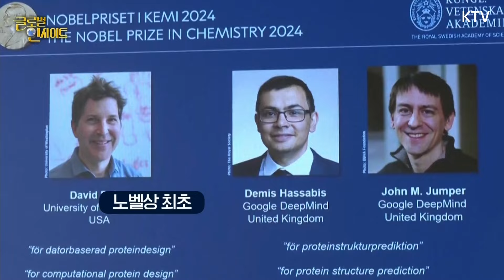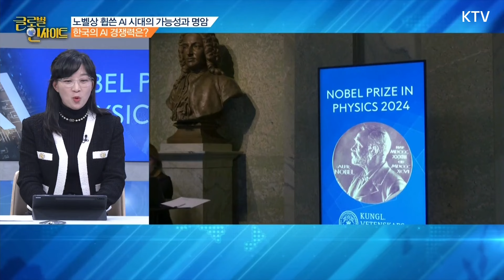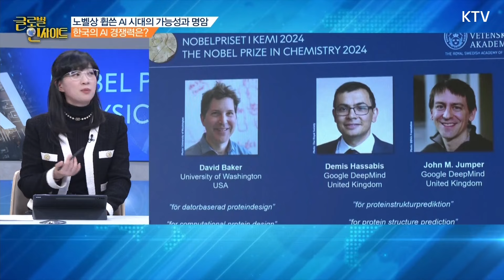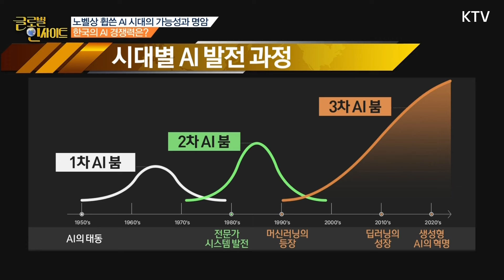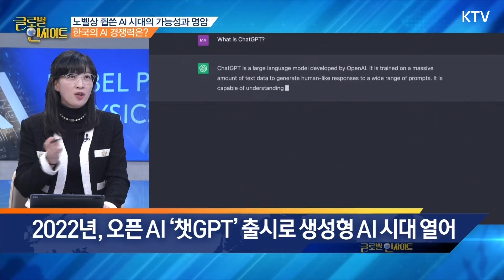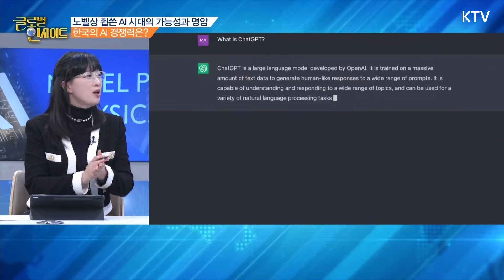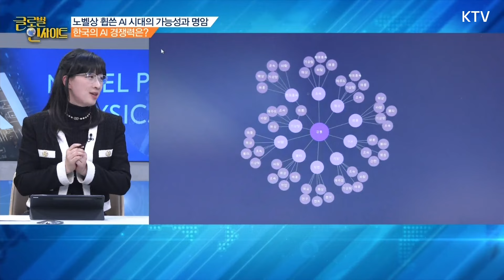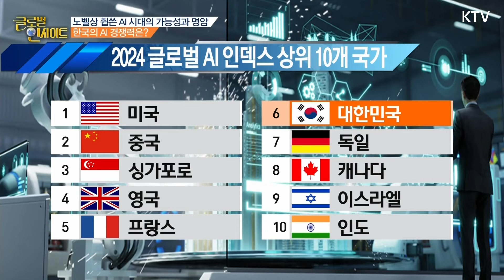노벨 물리학상과 화학상까지~ 2024년 주인공 된 AI 개발자들! 급변하는 AI 시대, 우리의 잠재력은? (with 오순영 과실연 AI 미래포럼 공동의장)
2024년 노벨상에서는 AI 분야에서 처음으로 수상자가 배출됐습니다.
물리학상에 이어 화학상까지 휩쓸며
본격적인 AI 시대를 열었는데요.
현대 과학계와 산업계의 대세로 떠오른
AI에 대해 살펴보고
우리나라 AI 경쟁력을 진단해 보겠습니다.